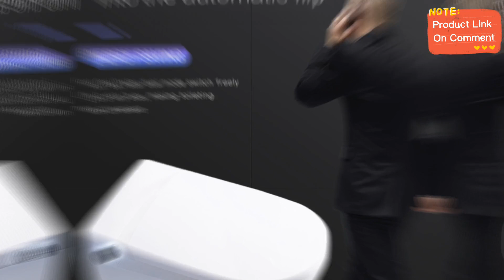Best Intelligent Smart Toilet Wall Hanging ( Buyer Guide 2022 )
An intelligent smart toilet wall hanging is a type of bathroom fixture that is mounted on the wall rather than on the floor. This design allows for more flexibility in bathroom layout and can make it easier to clean the floor around the toilet. The "intelligent" aspect of this toilet refers to its ability to have advanced features such as automatic flushing, heated seating, and a bidet function. The "smart" part of the name suggests that the toilet can be connected to the internet and potentially be controlled through a smartphone app. Overall, an intelligent smart toilet wall hanging is a convenient and high-tech addition to any bathroom.

To install a smart toilet, you will need to follow the instructions provided by the manufacturer. In general, the process will involve the following steps:

1. Shut off the water supply to the toilet. This will prevent any water from flowing into the toilet while you are working on it.
Disconnect the water supply line from the back of the toilet by using a wrench to loosen the connection.
2. Remove the old toilet by first loosening the bolts that hold it to the floor, then lifting it up and out of the way.
3. Install the new smart toilet according to the manufacturer's instructions.
4. This may involve attaching the mounting bracket to the floor, attaching the water supply line to the back of the toilet, and connecting the toilet to your home's plumbing system.
5.. Turn the water supply back on and test the toilet to make sure it is working properly.
It is important to carefully read and follow the instructions provided by the manufacturer, as the specific installation process may vary depending on the model of smart toilet you have purchased.